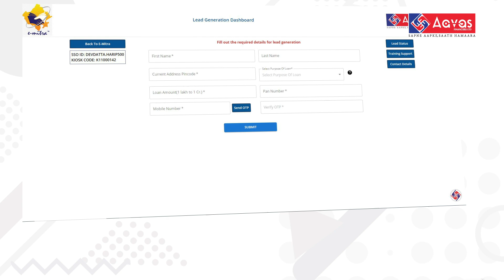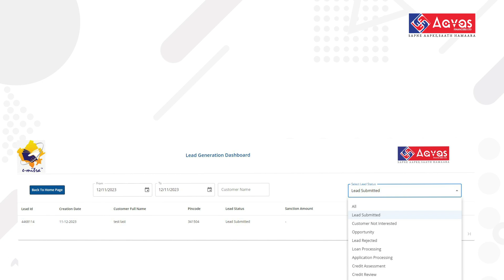Aavas Feb 2024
2D simple character animation.